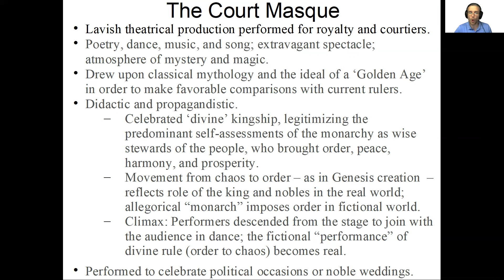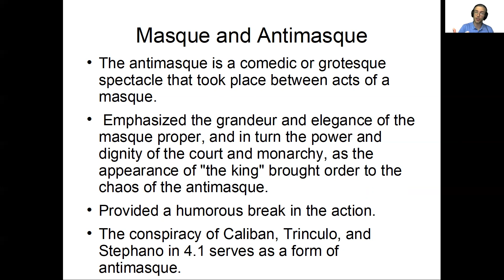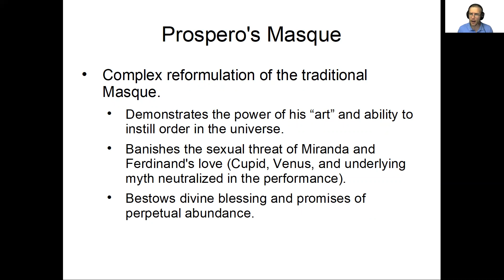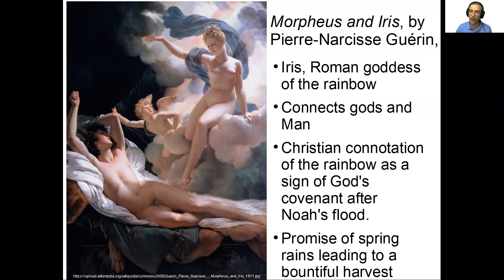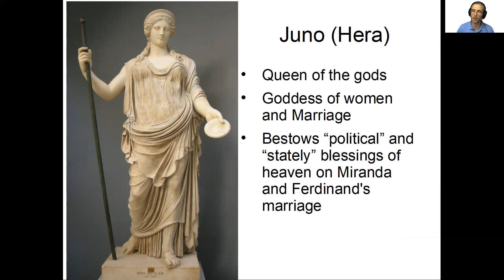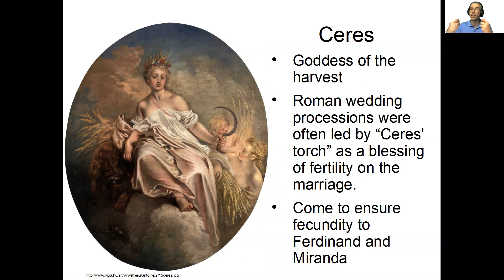The Tempest Act 4 Scene 1 Part II